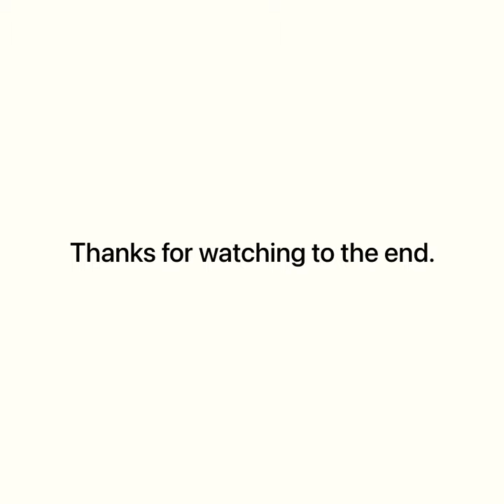Akashi Kaikyo (Strait) Bridge